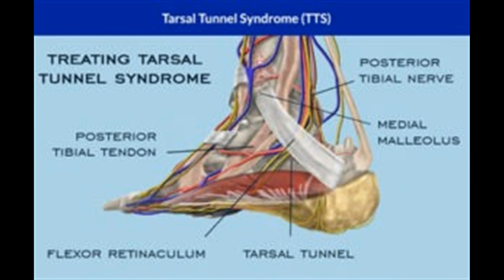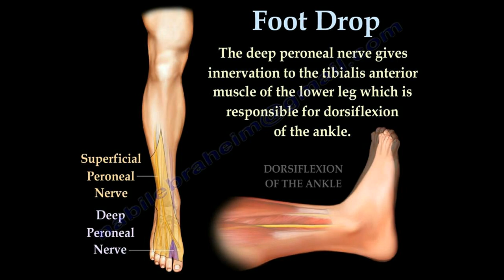What is Posterior Tibial Nerve?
The posterior tibial nerve (L4-S3) is a branch of the sciatic nerve. After entering the lower leg between the two heads of the gastrocnemius, it runs deep to the soleus in the deep posterior compartment of the leg. In the upper leg, the nerve lies between the posterior tibial muscle and the flexor digitorum longus; in the lower leg, it is between the flexor digitorum longus and the flexor hallucis longus. The posterior tibial nerve then travels behind the medial malleolus, through the proximal tarsal tunnel, where it divides into its terminal branches, the medial and lateral plantar nerves.

To know more about the anatomy please watch the video till the end.